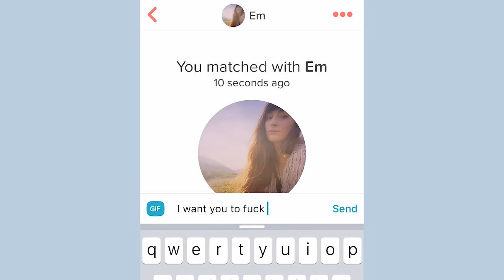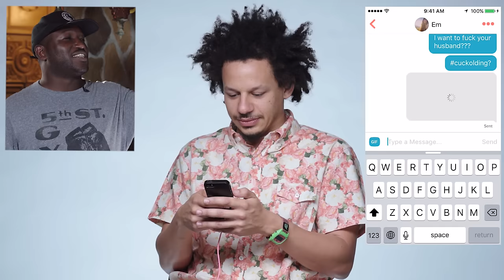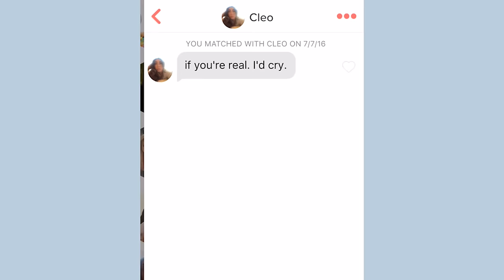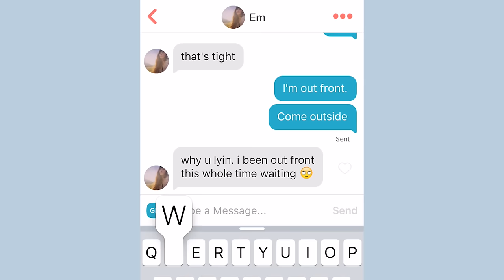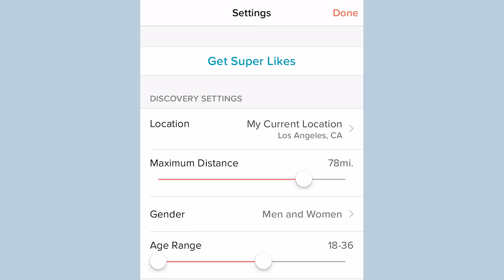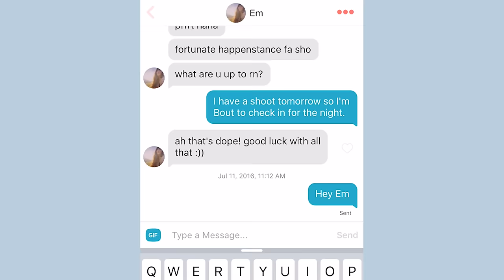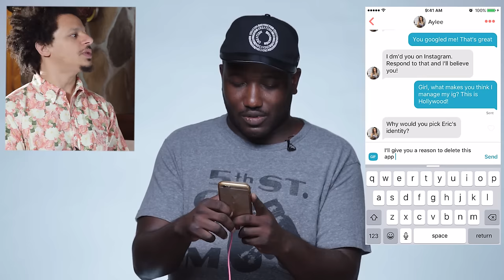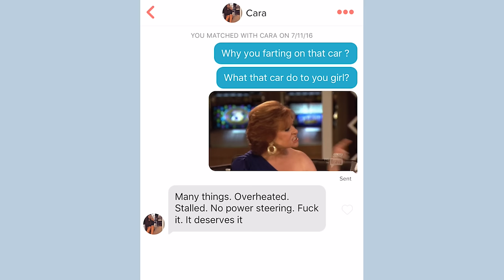Eric Andre and Hannibal Buress Hijack Each Other's Tinder Accounts | Vanity Fair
Eric Andre and Hannibal take over each other's tinder account. Watch this comedic duo take awkwardness to the extreme!